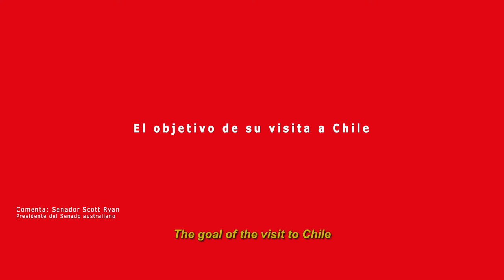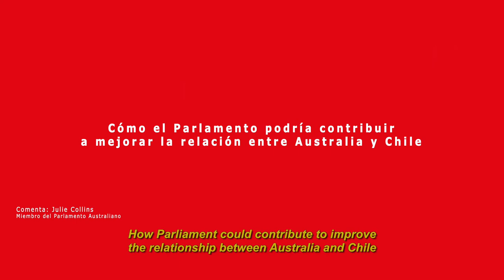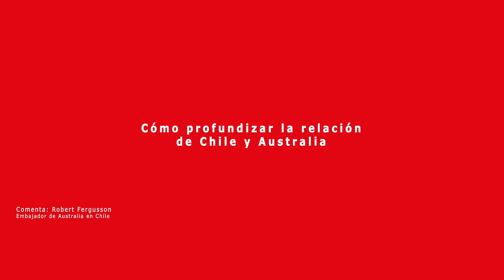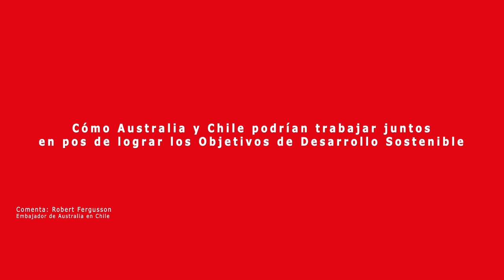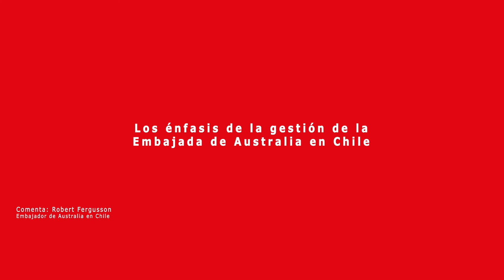Parlamentarios australianos visitan el Congreso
Con una manera de profundizar los vínculos parlamentarios, una delegación del país oceánico presidida por el Presidente del Senado de esa nación, visitó la sede legislativa, donde sostuvo encuentros con sus pares del Senado y la Cámara de Diputados.